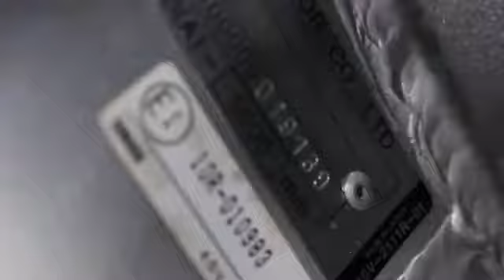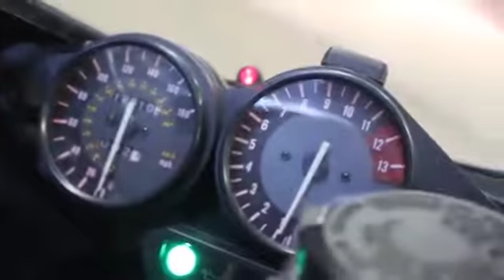YAMAHA YZF1000R, 1999 год